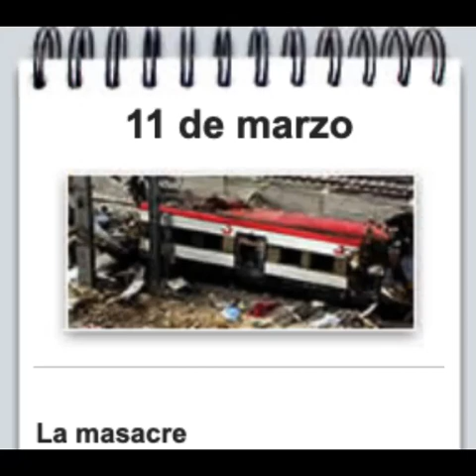CADENA SER 11M: 14:00-15:00 (Hora 14 con José Antonio Marcos, primera comparecencia Aznar)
José María Aznar no menciona a ETA en ningún momento de su discurso. Entrevistas con el ministro de Justicia, José María Michavila y con Jesús de Prada, consejero de Justicia y vicepresidente de la Comunidad de Madrid. El Parlamento Europeo decide que el 11 de marzo sea el Día Europeo de las Víctimas del Terrorismo.